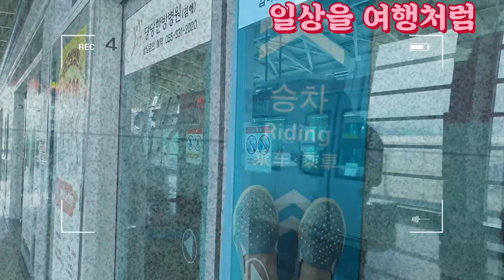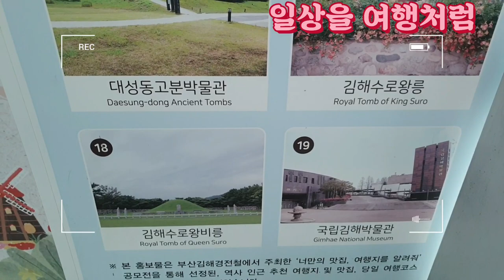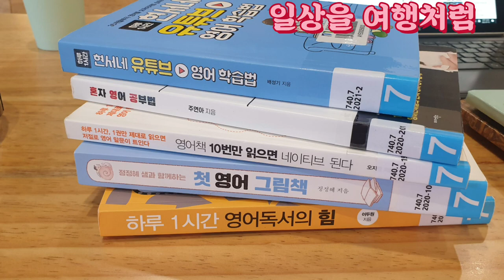일상을 기록하다record daily life 기회는 준비된 사람에게 찾아와 기적을 만든다.